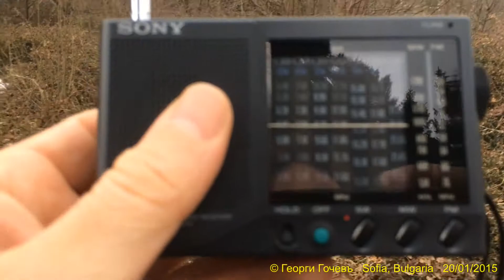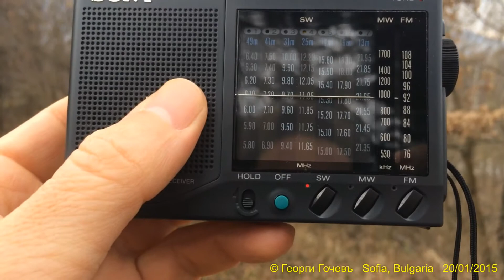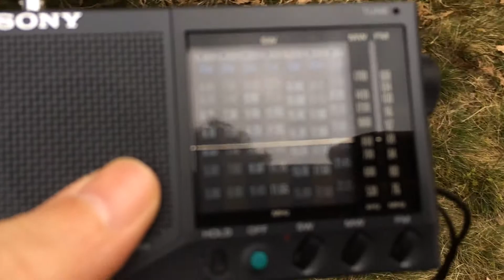SW DX - Sony ICF-SW22 Test on remote signals, Sofia, Bulgaria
RX: Sony ICF-SW22, built-in telescopic antenna

11945 kHz, 100 kW - R. Australia, Shepparton, Victoria, SE Australia/15089 km
15245 kHz, 200 kW - Voice of Korea in Russian, Kujang, North Korea/8008 km